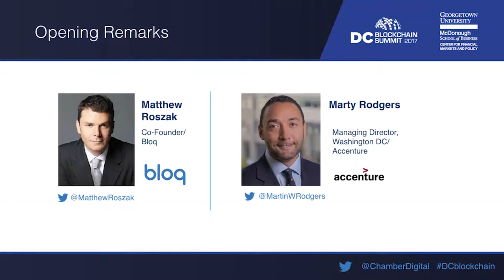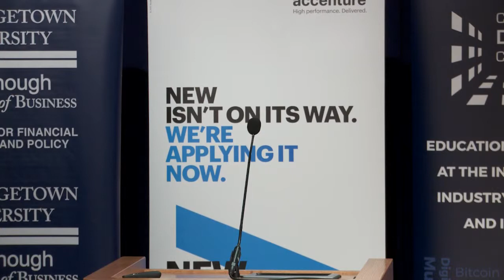Opening Remarks Day 2: Matthew Roszak, Bloq & Marty Rodgers, Accenture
DC Blockchain Summit opening remarks from Matthew Roszak, Bloq Co-Founder and Chamber of Digital Commerce Chairman, and Marty Rodgers, Accenture Managing Director, Washington, DC.